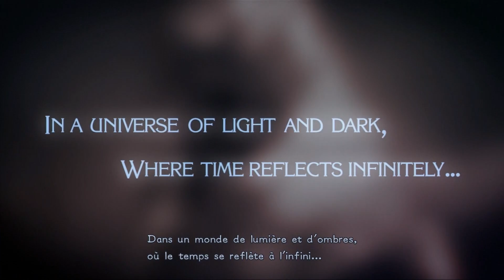Bayonetta 2 Wii U By Aquazy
Démo Bayonetta 2 Wii U By Aquazy